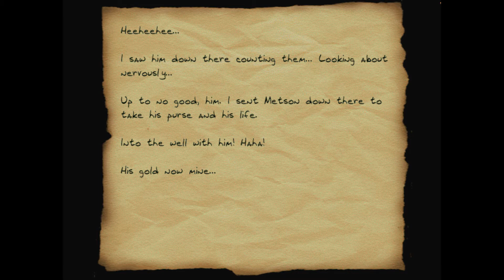Let's Play Thief Gold: Working Late - FM / Fan Mission Gameplay - 2 - Umpire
Working Late by Antimatter_16!

View the whole Let's Play Thief Gold: Working Late series!

Time for some ol' Thief Gold gameplay.

Let's play!

Briefing:
Go to the usual drop off by the Stoneheart Tavern. There's a Message waiting for you there.

Thief Gold Gameplay Game Play Let's Play Thief Gold
Thief Fan Mission Fan Missions FM FMs FenPhoenix Fen Phoenix